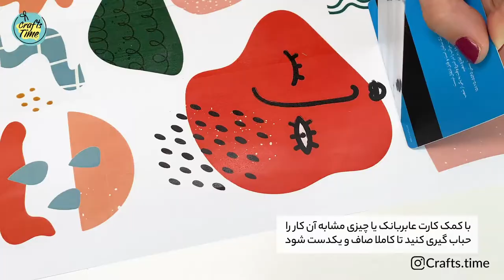Any photo Transfers Sellotape Technique on wooden tray DIY | تکنیک ترنسفر برای طرح میز پذیرایی چوبی/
بعضی وقت‌ها دلمون میخواد طرح و عکسی که خودمون دوست داریم رو روی چوب،شیشه،شمع...بندازیم ولی توی ترنسفرهای موجود
در بازار نه اون سایزی که میخوایم هست نه اون طرح ما...این آموزش دقیقا برای همین کار هست، که خودمون بتونیم ترنسفر بسازیم